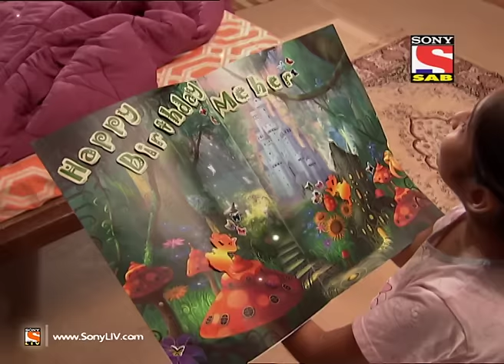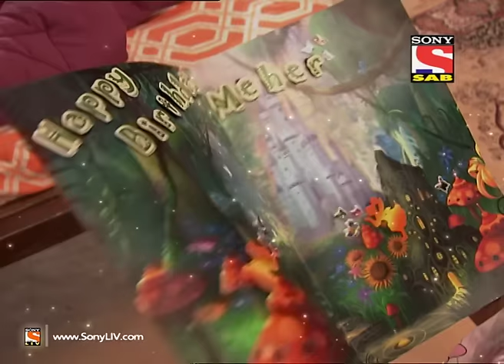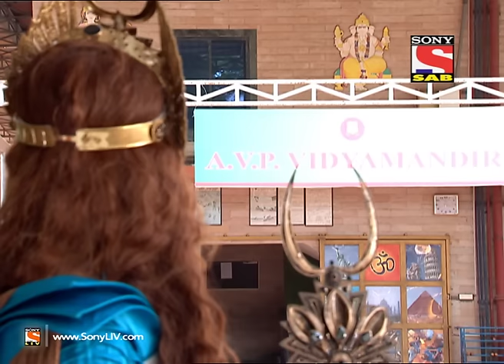Baal Veer - Episode 21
All the members of Pari lok are extremely happy as Baalveer's new family is celebrating his birthdya on Planet Earth, there in Meher's house, Manav wishes Meher in a unique way and thus, Meher gets mesmerized to see her birthday gift. Furious Meher invites Baalveer in her birthday and also demands a Mobile phone from him later, all the members of Manav and Meher's family blesses Baalveer on his birthday and on the other side, Tauba and Tauba and Bhayankar Pari searches Baalveer in the school. Montu tries to impress Manav and Meher so they invite him on their birthday. Will Montu and Baalveer become Friends? Will Baalveer gift a Mobile phone to Meher?